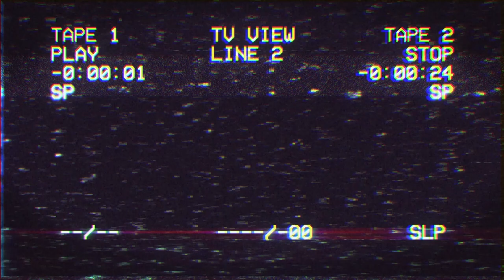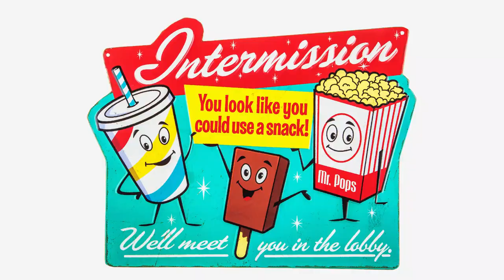First ride of my new GSX-R 750 K1 | Better than a 1,000cc?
Bikes:
2002 Suzuki GSX-R 1000 K2 - Current
2007 Triumph Daytona 675 - SOLD
1999 Suzuki SV650S - SOLD
2006 KTM 990 Superduke  - SOLD
2006 Honda CBR600RR - SOLD
2018 Yamaha MT-07 - SOLD